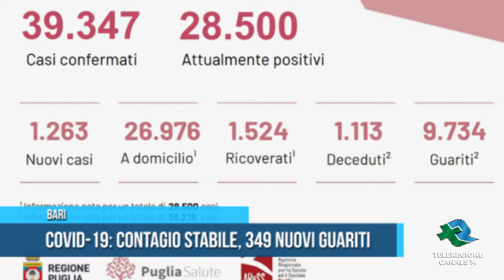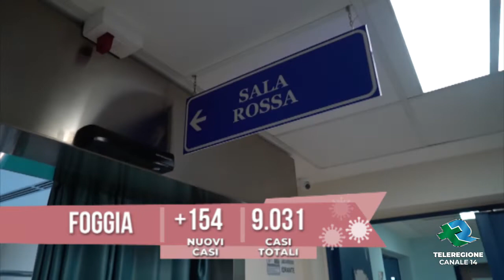Bari Covid 19 contagio stabile 349 nuovi guariti TG Teleregione 19 11 2020 1